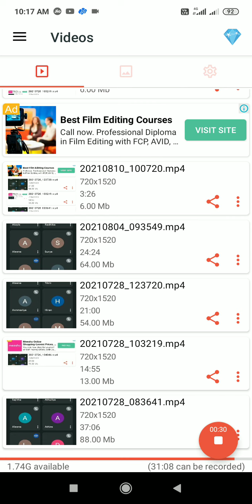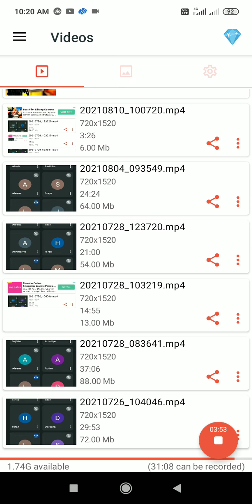Topic forfeiture and re issue... corporate accounting